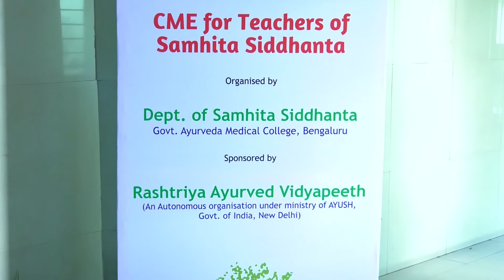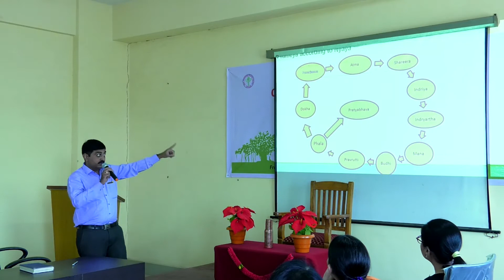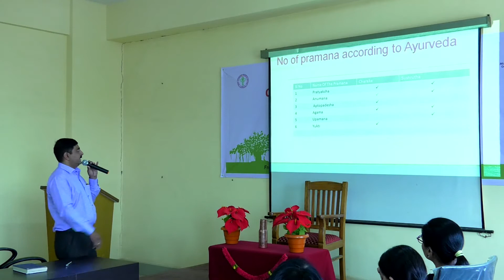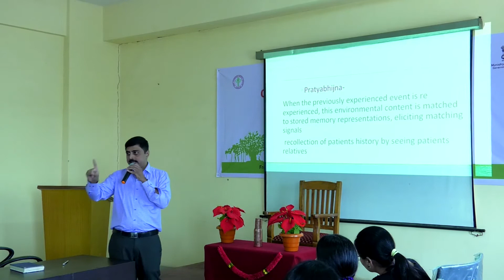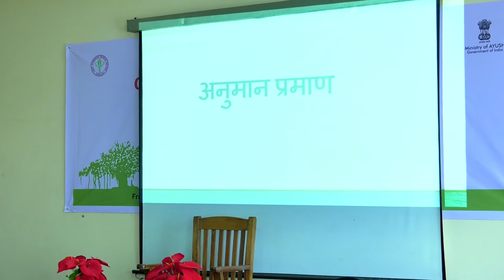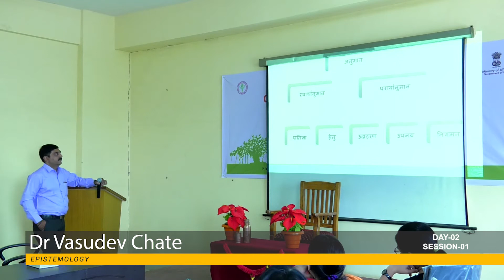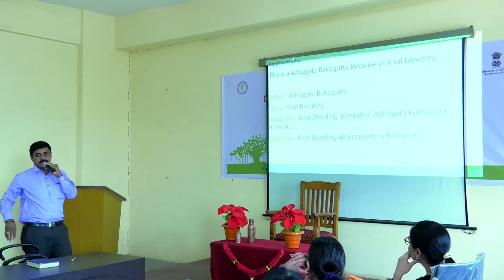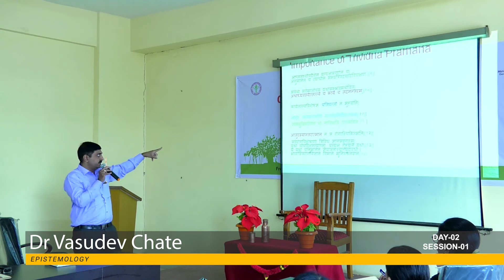05 CME Dr Vasudev Chate - Epistemology in Ayurveda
Dept of SAMHITA AND SIDDHANTA of GAMC Bengaluru is very active academically as well as clinically. It is proud to have taught eminent  scholars.